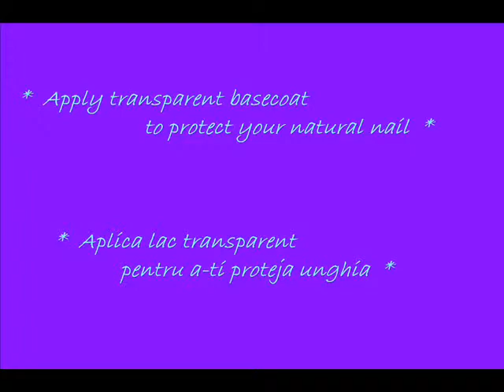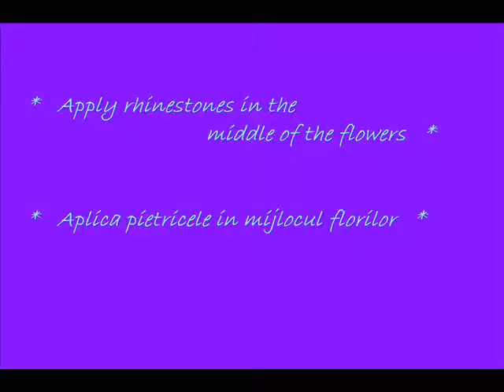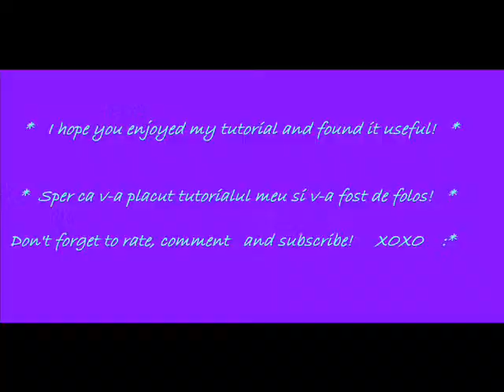Purple flower design for short nails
purple flower design for short nails tutorial acrylic paint rhinestones easy